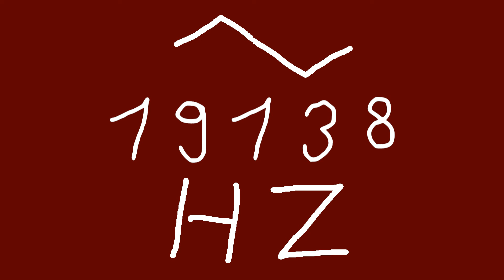19138 hz triangle